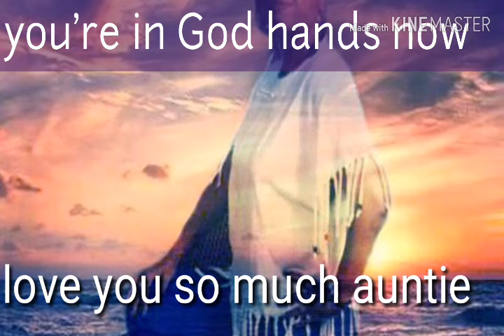R.I.P Auntie Ethel